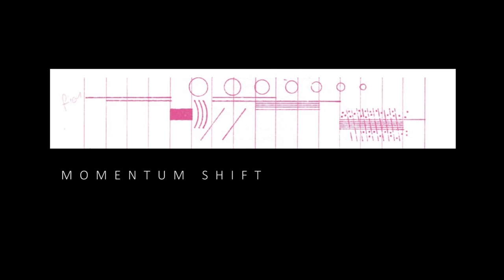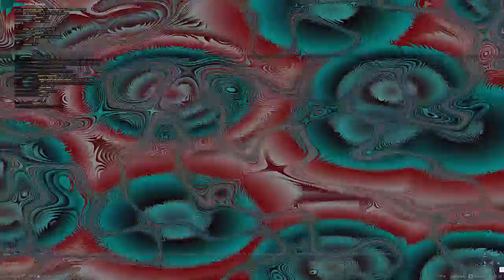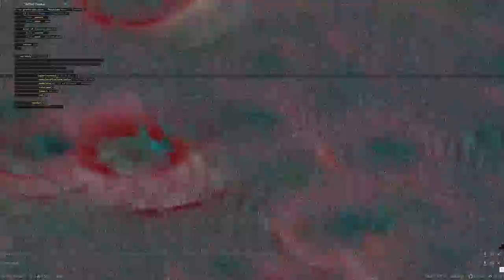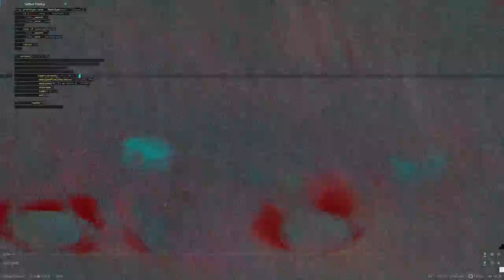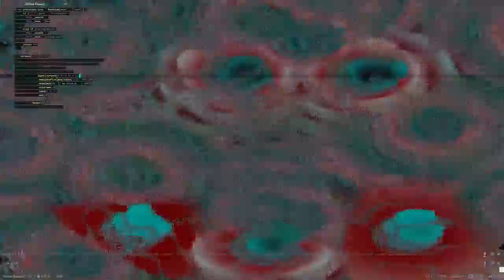Port Parallels - Acoustic Meridians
The result of a remote collaboration between Adrian Avendaño, Bastián Díaz and Tebo Henríquez developing sonic improvisations over graphic and video scores.  The scores are a mix of analog drawings and creative coding sketches that were interpreted by us through various online improvisations The videos represent the sonic language that we become to develop of each piece through this process.

[1] Momentum Shift: Score by Bastián Díaz

[2] Textural Remembrance: Score by Adrian Avendano
*Dedicated to and inspired by: Christian Oyarzún Roa

[3] Folds: Score by Bastián Díaz

Sound:
Tebo Henríquez - electric guitar, electronics
Bastián Díaz - electric guitar, electronics
Adrian Avendaño - drum set and percussion

Mix and Mastered by: Adrian Avendaño
Video editing: Tebo Henríquez and Adrian Avendaño

We would to thank CNMS (Canadian New Music Network) and the Canada Council for the Arts: Digital Originals initiative for support in this project!